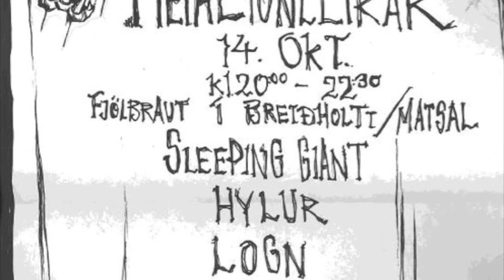Hylur - Kveðið í gljúfrum